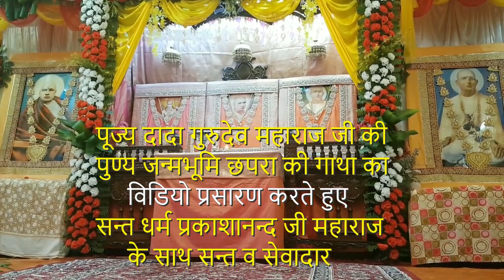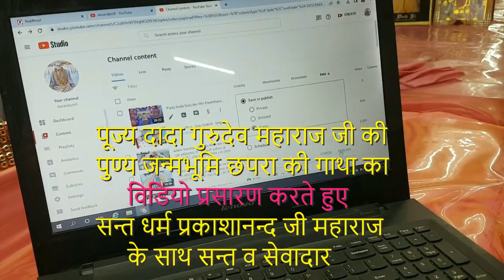Rahmata Dada Guru Dev Diyan , Badla Vangu Baras Raiyan , Singer - Sant Shesh Bai Ji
पूज्य दादा गुरुदेव श्री श्री 1008 श्री परमहंस दयाल महाराज जी की पुण्य जन्मभूमि को खोजने और मन्दिर बनाने का कार्य स्वयं इनकी अपनी ही मौज और कृपा से ही हुआ है

इस जन्मभूमि मन्दिर की विडियो का प्रसारण श्री नंगली निवासी भगवान जी की अपनी ही कुटिया जो कि अम्बाला में श्री सतगुरू नगर से पूज्य सन्त श्री धर्म प्रकाशानन्द महाराज जी ( शेष बाई जी ) ने कुटिया के सन्त एवं सेवादारों के साथ इसका प्रसारण 1 अगस्त सोमवार सुबह 11: 26 बजे किया , और सम्पूर्ण जगत को अपने पूज्य दादा गुरुदेव महाराज जी और श्री नंगली निवासी भगवान जी की इस लीला को सुनने और देखने का सौभाग्य भी दिया ...
बोलो जयकारा , बोल मेरे श्री गुरु महाराज की जय , श्री परमहंस दयाल महाराज की जय , श्री नंगली निवासी भगवान की जय ...